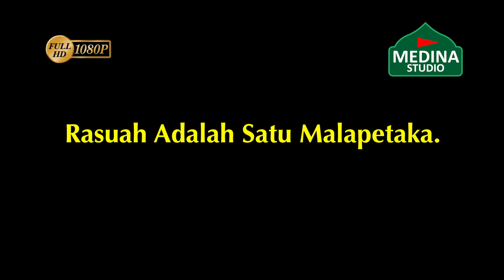Ustaz Dr. Roslan Mohamed - Rasuah Adalah Satu Malapetaka.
- Diskusi Buku “ Akhirat First”
- Kuliah Dhuha.
- Masjid Al-Falah USJ9, Subang Jaya.
- 19 Zulkaedah 1439H, 1 Ogos 2018.

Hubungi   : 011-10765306